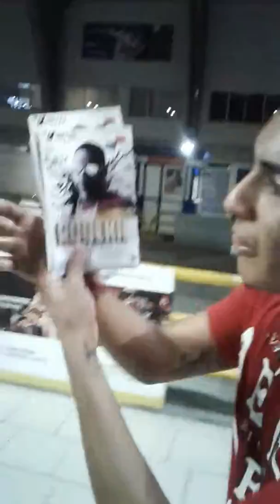22 de marzo de 2017(1)